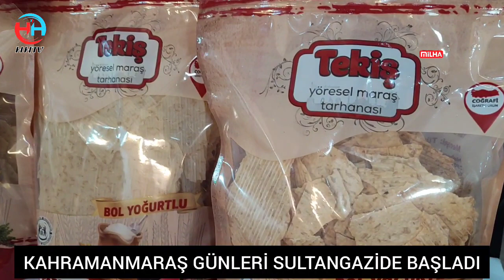sultangazi de kahramanmaraş günleri başladı